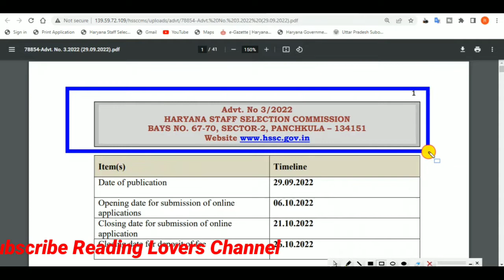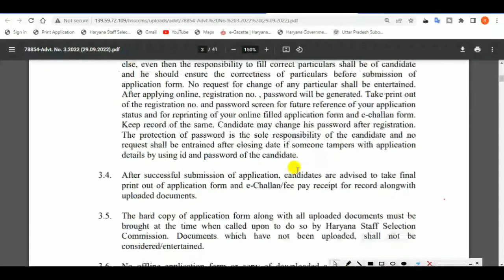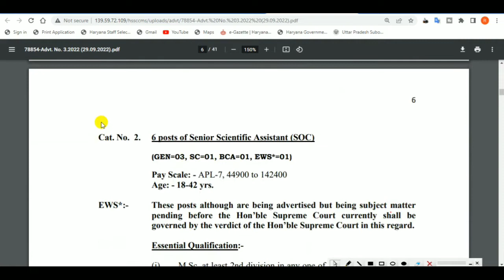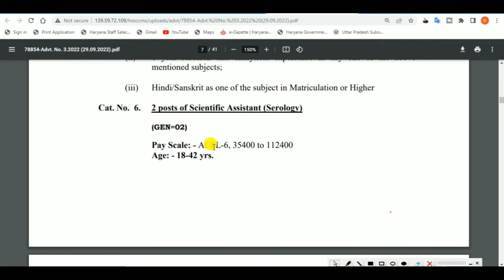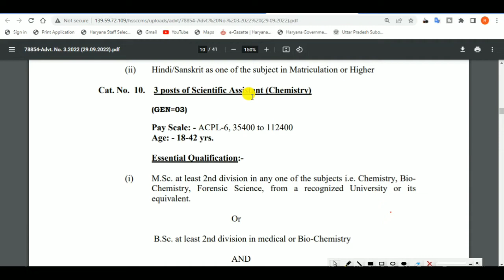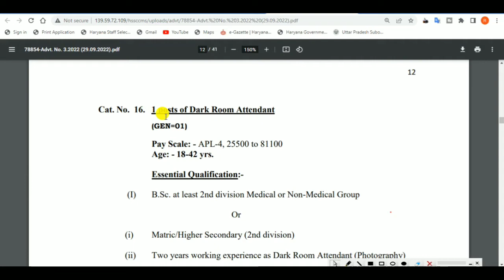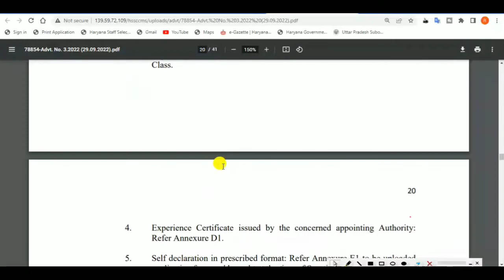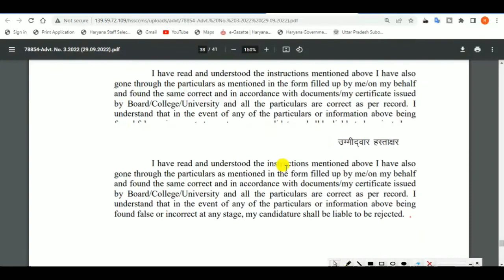HSSC Recruitment 2022. HSSC Scientific Staff (Group-C) Recruitment. HSSC latest news today.HSSC news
In this video, we'll discuss hssc Scientific Staff (Group-C) for Forensic Science Laboratory) Recruitmetn 2022

TAGS.